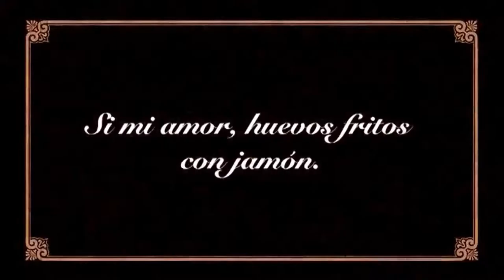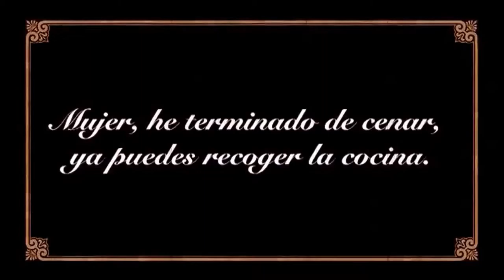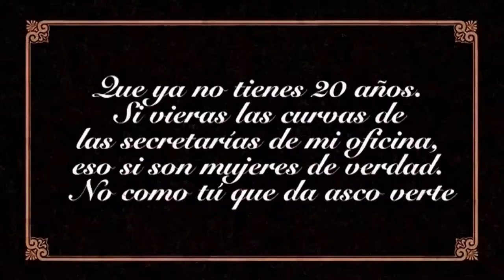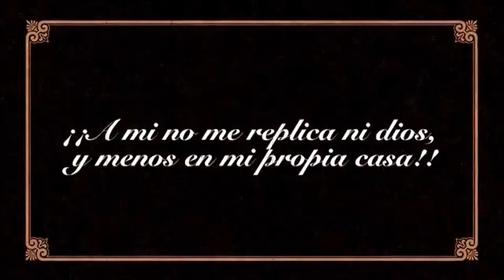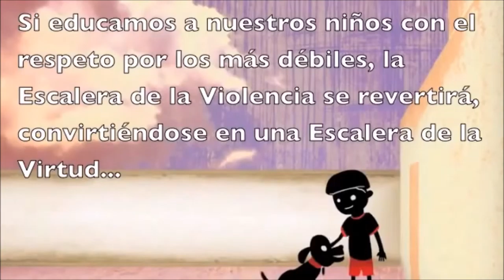Cambia de Vida (HD). Los Forkaos.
Tema perteneciente al CD "Se Trata de Rock" (2006).
Letra y música original de "Los Forkaos"
Imágenes utilizadas  de  artistas desconocidos.
pueden ejercer sus derechos ante Los Forkaos.
Producido en Asturias,España.2015.